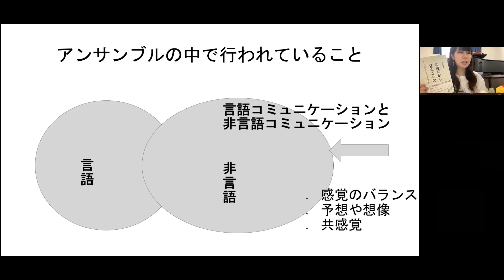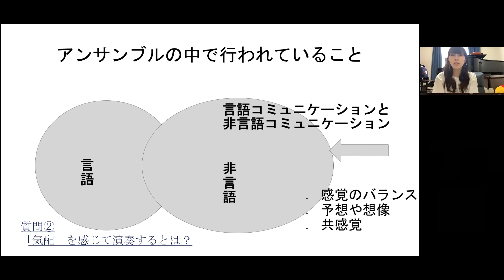アンサンブルにおける”non-verbal communication” ー MuditaのSaturday Talk 薄木葵さん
Mudita のSaturdayTalk は「気軽に芸術について考えられる機会をつくりたい」「アーティストが繋がり語らう場をつくりたい」という思いから生まれた月二回土曜日開催中オンラインイベントです！

今までクラシック音楽や絵画、写真や建築などの芸術が日常からかけ離れていたという人、または日々の忙しさに追われてなかなか携われなかった人たちへ

もっと身近に芸術を知ってもらい、
話し合って理解を深め、
そして芸術家と一緒に時を過ごせる時間を提供したい。

そういった思いから本企画を運営しています。

芸術教育が学校での授業だけに収まるだけでなく、日本国内のアーティストと身近な触れ合いを通して、実際に経験できる、実際に自らが始めるためのインスピレーションを得ることができる機会を通して、共に日本の芸術教育を変革していけたら幸いです。

今回は、アンサンブル・ピアニストとして様々な活動を展開されている薄木葵さんに登壇して頂きました。音楽の中で他者との「非言語コミュニケーション」はどのように成り立つのか？という興味深いテーマでお話頂きました。
あらゆる感覚を言語化しすぎず「共感覚的感覚」を研ぎ澄ませる大切さ、人と人が掛け合わさることで生まれる無限の可能性、、などなど、話は尽きずあっという間のI時間でした！

薄木葵の演奏会、レッスン情報などはこちら！

*参加者のプライバシーを考慮して、本来ゲストプレゼン直後に行われるグループでのディスカッション、全体でのディスカッションは省略させていただきました。ご了承ください。

▶︎Muditāとは？
Muditā(ムディター)は、海外で得た多種多様な経験によって今日の自分を築いてきた日本人有志が集まって立ち上がったチームです。故郷であるこの日本に、芸術の美しさによる共感経験(Empathy)の種を植え、育むことを目指しています。

▶︎我々の使命は、
1) 日本の若者が芸術を体験する機会を増やし、
2) 日本の芸術教育の重要性を促進し、
3) 日本での芸術に関する情報配信を発達させることです。

芸術は、常識や科学を超える"超越的な経験"を通して、私たちが脆弱になることを要求します。私たちは、人間同士が互いを認め合い、ありのままに深くつながりあうこと、そして美しい人生のありかたを気づかせてくれる芸術の素晴らしさと身近さを日本の人々に浸透させることをミッションとしています。

我々はこれまでになかったあたらしい芸術と芸術教育のありかたを体現すべく邁進してまいります。

【welcome!!】有志運営メンバーに応募される方は、こちらご記入の上送信してください！

皆様からのサポート、ボランティア、募金を歓迎します。

▶︎SNS、頑張っています！ぜひのぞいてください！